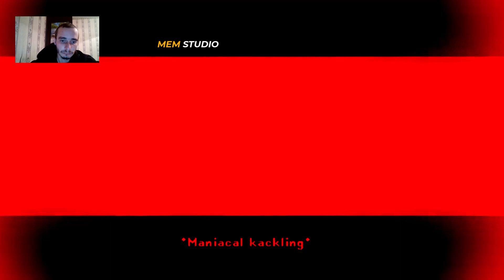FNF • Vs Starved - Prey Sonic (Good Future) • (New animations, and a remix) | Mods/Hard | EPISODE 4